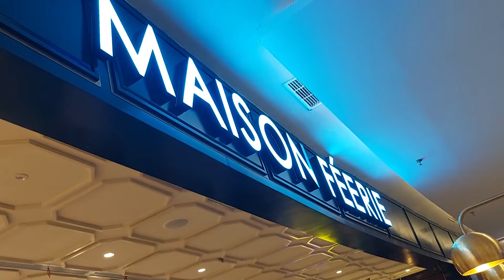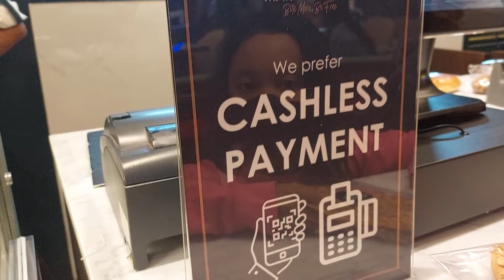Beli aneka kue di Maison Feerie, ada almond cake crispy banget...yummy🧇🥨🥐